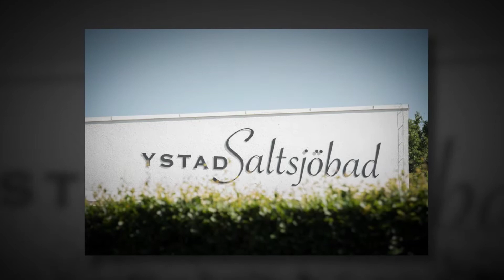Bröllop Johannes & Desirée